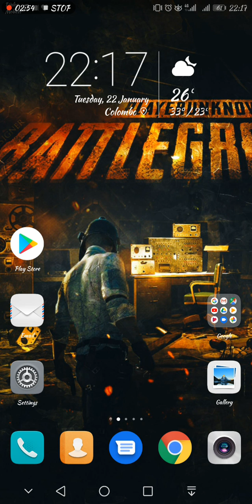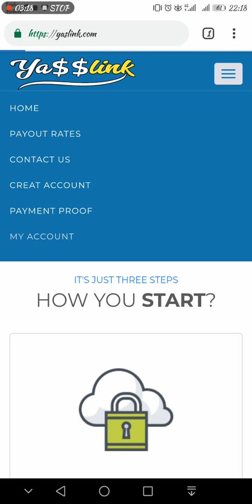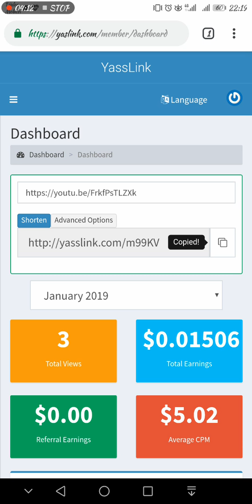GOOGLE PLAY CARD FREE 🇱🇰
මෙ Site එකට ගිහින් REGISTER වෙන්න